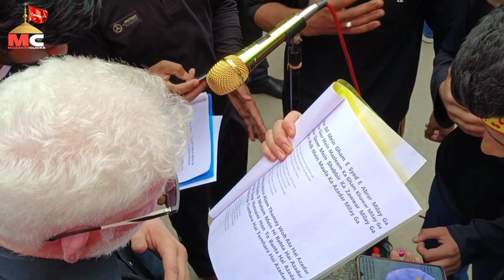HAZRAT IMAM HUSSAIN (as) RECITED BY TAHIR UL HASAN ( LYRICS BY nadeemsarwar )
Nadeem Sarwar of Ichgam Budgam,
ichgam Muharram